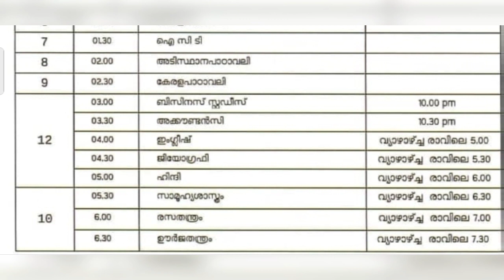January 13 Wednesday Victers Online Class Time table